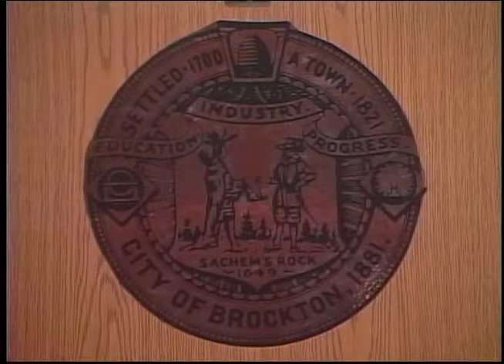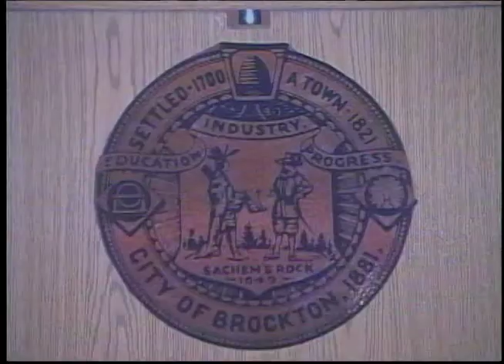Brockton Finance Committee Meeting (6-16-14)